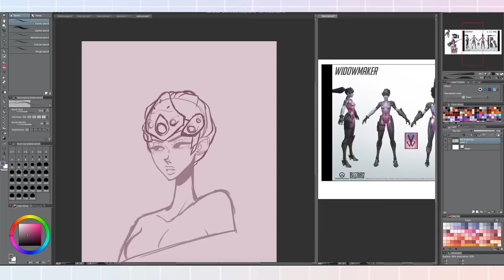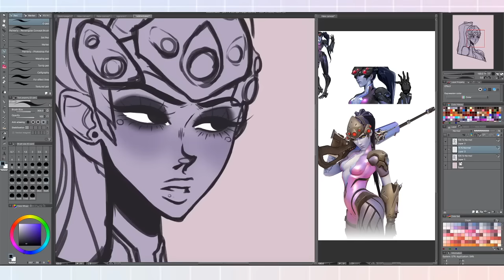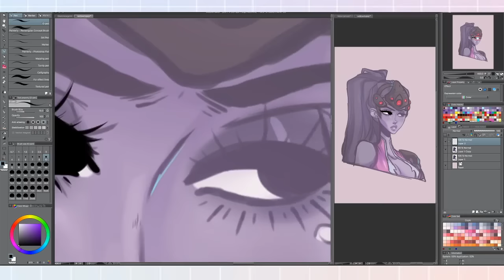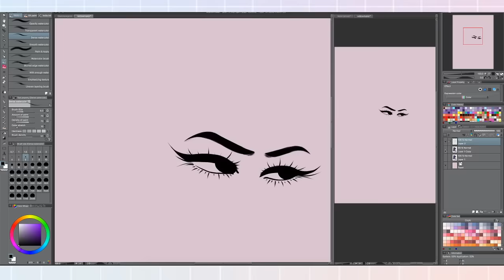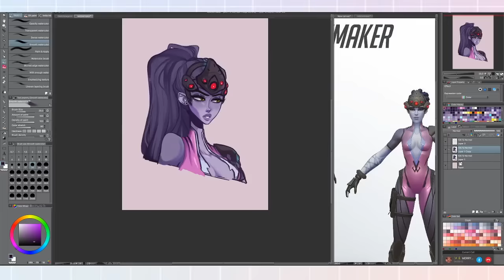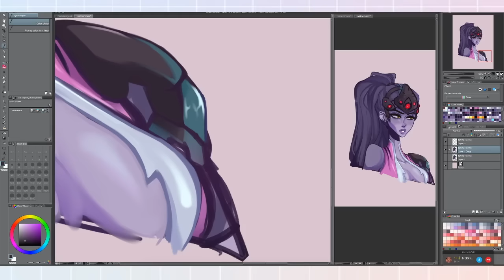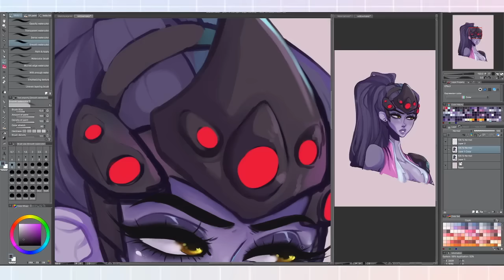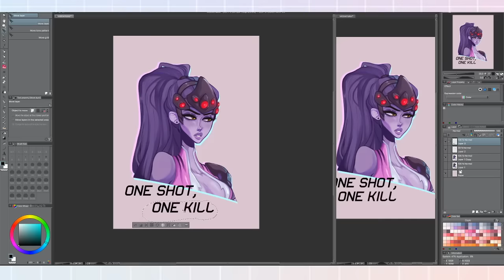OVERWATCH Widowmaker +speedpaint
im really trying to get better at trying to figure a video schedule ?

I use:
Manga Studio EX
Wacom Bamboo Tablet
iMovie
OBS

Katy Perry - E.T. (KATFYR Dubstep Remix)
Miza & Dr. Drake - Back to the future